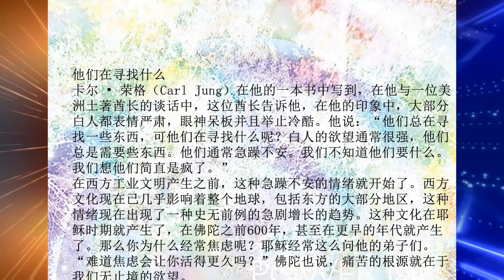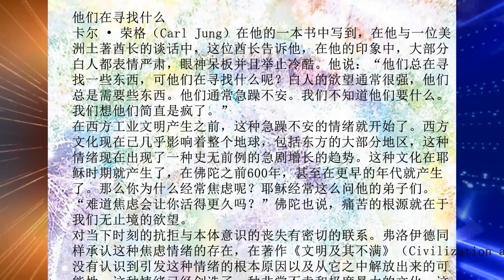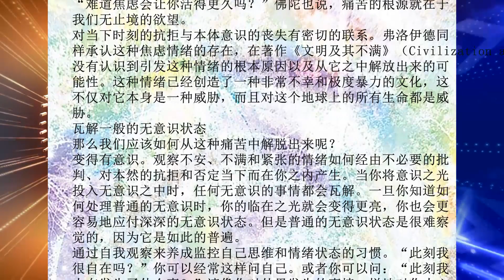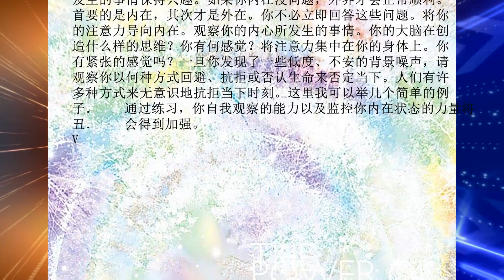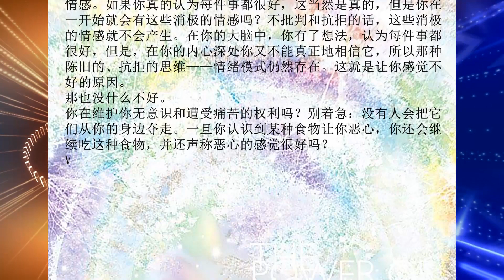当下的力量11